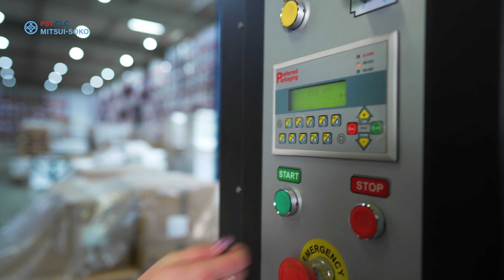Stručné představení společnosti PST CLC Mitsui-Soko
Přinášíme vám krátké video o naší společnosti PST CLC Mitsui-Soko. Jsme významným a spolehlivým poskytovatelem celních služeb, skladování a dopravy. Poskytujeme komplexní logistické služby. Na trhu působíme od roku 1991.